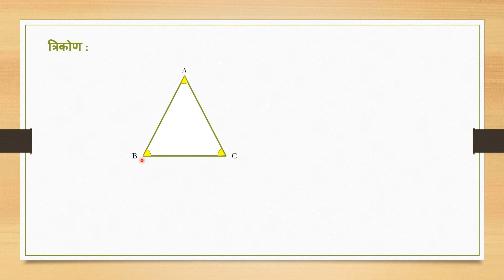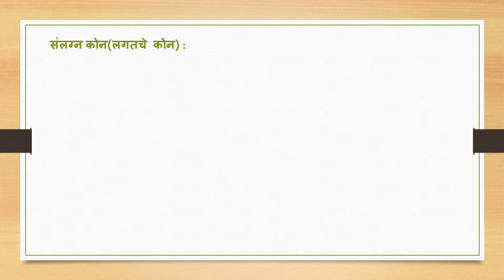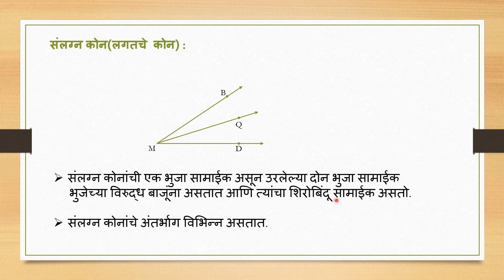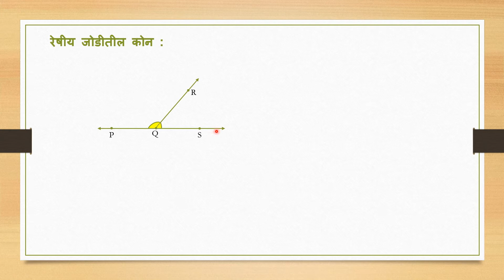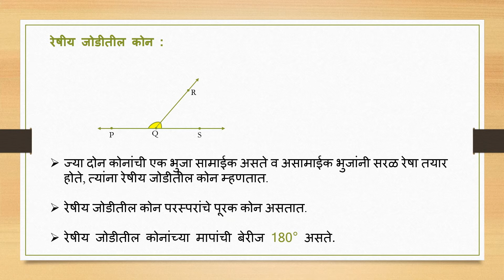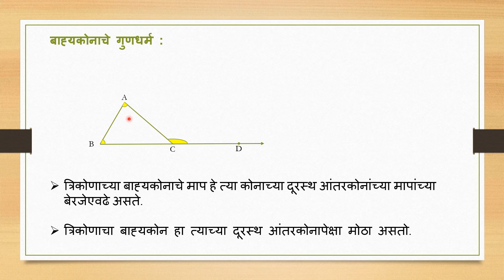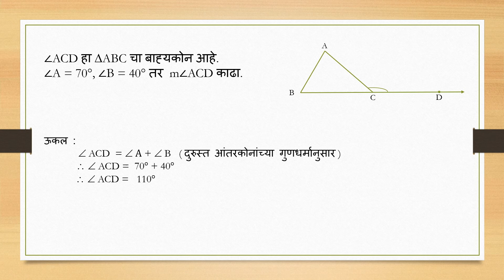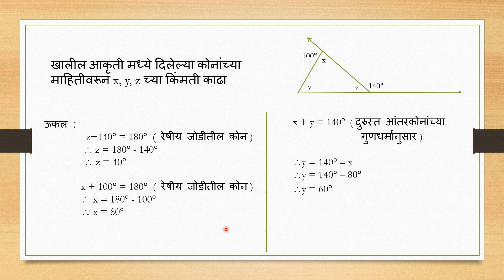सेतू अभ्यासक्रम | नववी गणित | दिवस तेरावा | Marathi Medium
ह्या व्हिडियो मध्ये आपण त्रिकोणाच्या बाह्यकोनाबद्दल अभ्यासणार आहोत.